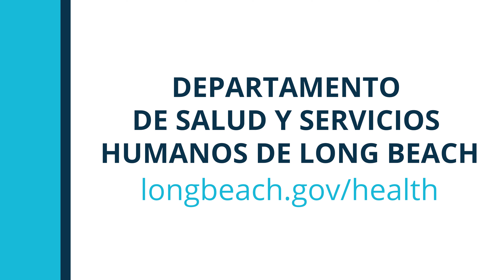Long Beach Brief, 21 de agosto de 2023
Long Beach Brief es su información semanal de eventos e información en la ciudad de Long Beach.  Esta semana presentamos:

Las reuniones comunitarias del Presupuesto Propuesto para el Año Fiscal 2024 de la Ciudad de Long Beach, organizaciones comunitarias están invitados a distribuir agua de botella a la gente sin hogar y el Brewitt Neighborhood Library celebra su 75 aniversario.

¡Visítanos la próxima semana para recibir su nuevo breve de Long Beach!